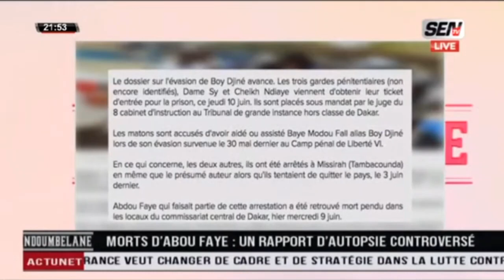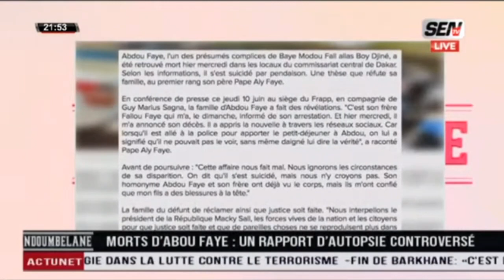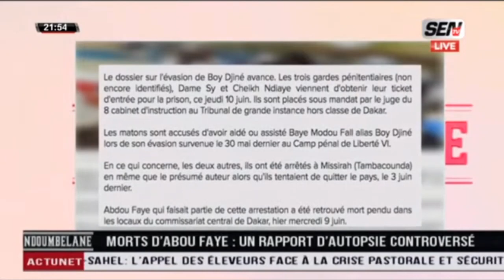Affaire Abdou Faye: Coup de gueule de Cheikh Omar Talla "Dou Moudiou Fenn Ndax..."